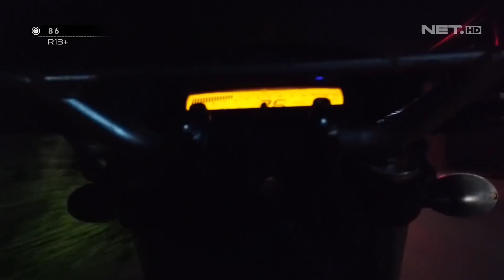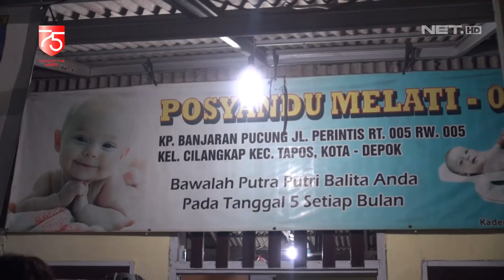Bocah ini Nekat Nantangin Perempuan Hingga Ambil Kunci Motor - 86